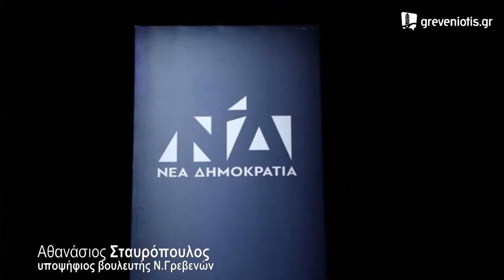ΘΑΝΑΣΗΣ ΣΤΑΥΡΟΠΟΥΛΟΣ εκλογες 2023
Με μεγάλη επιτυχία πραγματοποιήθηκε το βράδυ της Παρασκευής η κεντρική προεκλογική εκδήλωση των υποψηφίων Βουλευτών της Νέας Δημοκρατίας της ΠΕ Γρεβενών, στο Κέντρο Πολιτισμού του Δήμου Γρεβενών, με κεντρική ομιλήτρια την κα Σδούκου Αλεξάνδρα, Γενική Γραμματέα Ενέργειας και Ορυκτών Πόρων του ΥΠΕΝ.